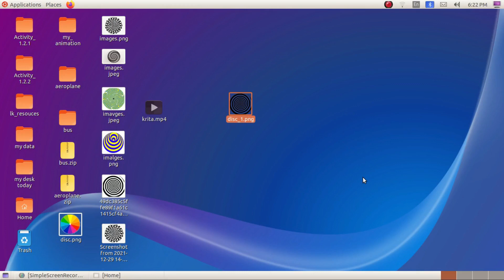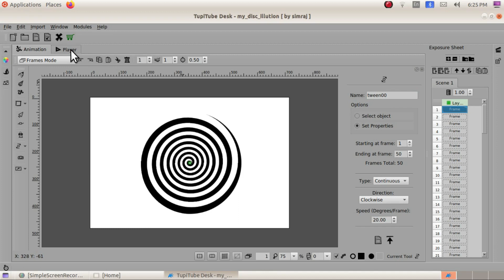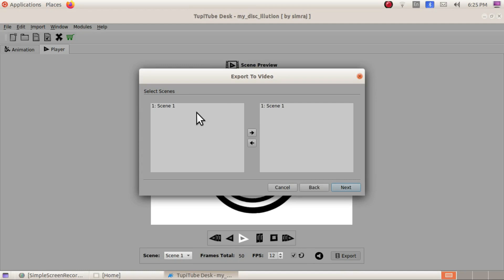Disc_illution_Animation_using _Tupi tube